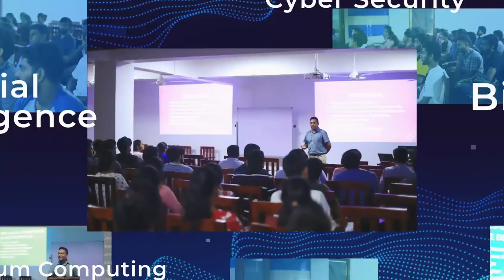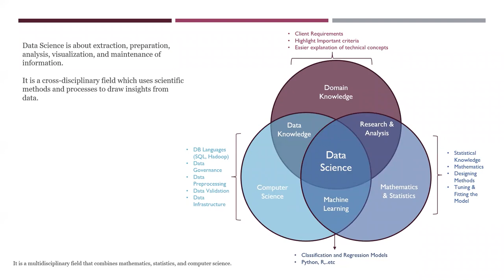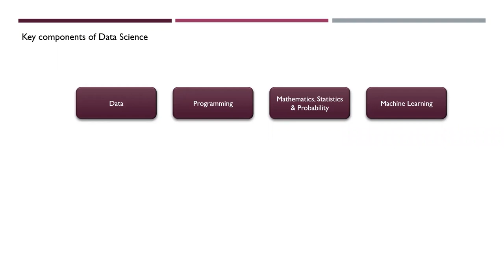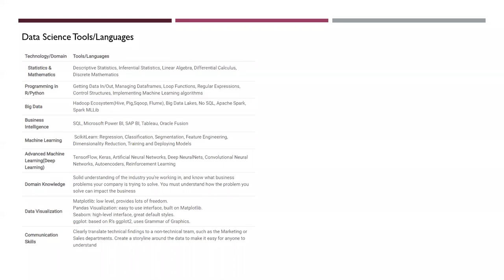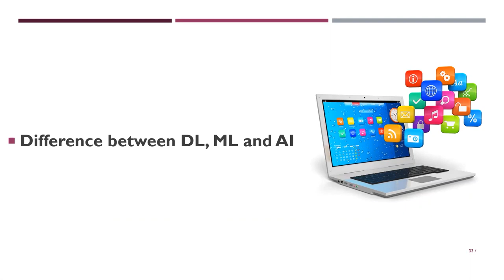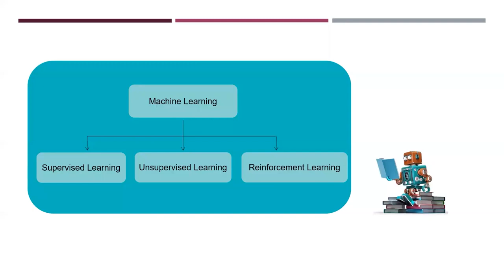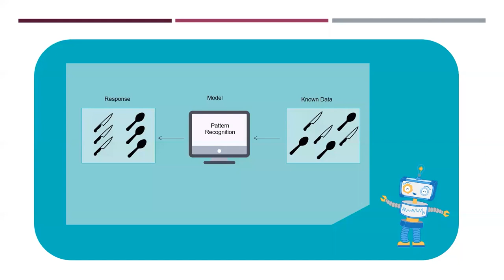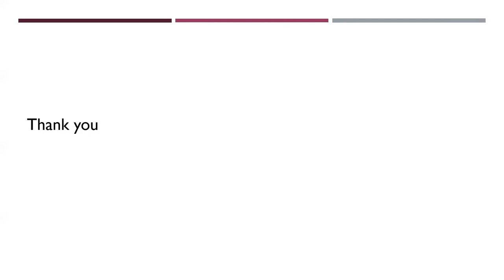Data Science & machine learning (6th guest talk) | CSUP Talks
The Computer Society University of Peradeniya(CSUP) organized the 6th CSUP Talks on 03rd of February 2021, focusing on Data Science and Machine Learning. Mr.Dhusanth Thangavadivel, a Senior Analytics Engineer from Wiley Global Technology Pvt. Ltd., talked about the requirements to enter into the Data Science fields, opportunities in Data Science and Machine Learning. That was insightful for the students who are willing to become data scientists in the future.